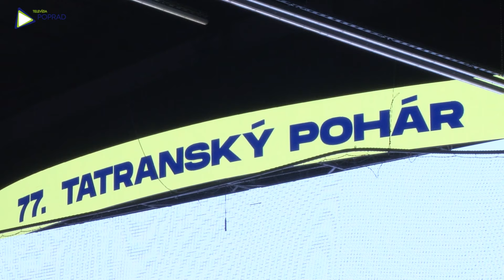Tatranský pohár: HK Poprad – MHK 32 L. Mikuláš